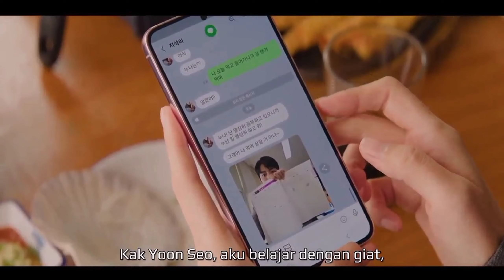MIRIP DONGENG KISAH CINTA ROMANTIS CEO PERUSAHAAN DENGAN KARYAWATINYA‼️ RECAP DRAMA KOREA TERBARU 🔥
Drakor Cinderella at 2 AM bercerita tentang seorang wanita bernama Ha Yun Seo yang sukses dengan kariernya di perusahaan besar. Di drakor Cinderella at 2 AM, dia menjadi wanita yang pekerja keras, berpenampilan menarik dan dikenal baik di tempat kerjanya. Kehidupan percintaan Ha Yun Seo di drakor Cinderella at 2 AM juga terlihat sempurna karena memiliki kekasih yang tampan. Tidak disangka, kekasihnya yang bernama Seo Ju Won adalah anak dari konglomerat yang memiliki perusahaan tersebut.